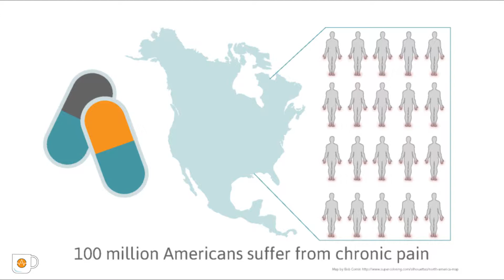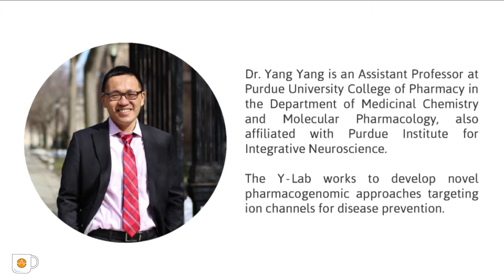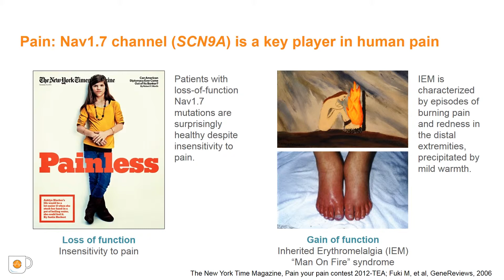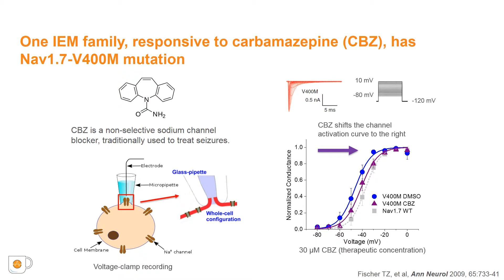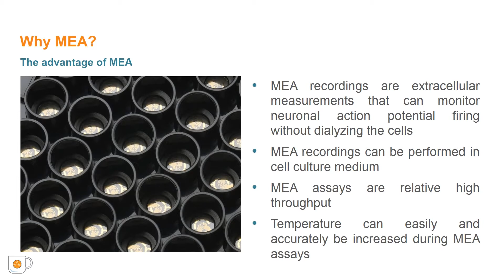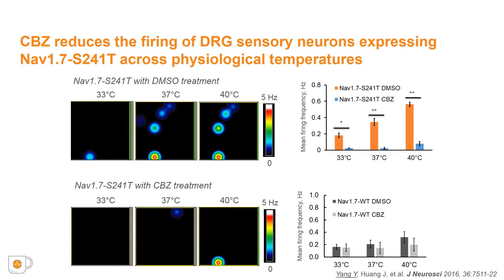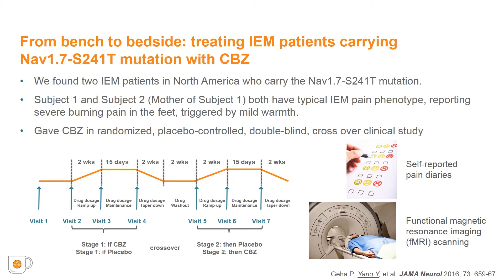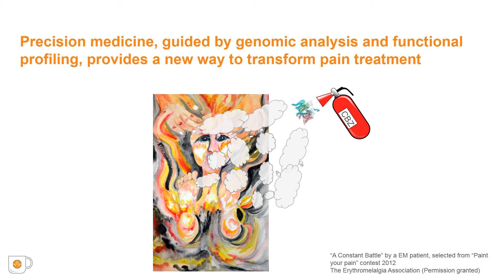Pain study on the Maestro multiwell MEA system: Coffee Break Webinar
“Man on Fire” syndrome, also known as Inherited Erythromelalgia (IEM), is a chronic pain syndrome characterized by burning pain in the hands and feet. The chronic pain of most patients with IEM cannot be relieved by common pain killers making this disease a major unmet medical need. In this webinar, Dr. Yang Yang (Purdue University) discusses advances in the treatment of IEM using a pharmacogenomic approach. The drug responsiveness of different genetic mutations associated with IEM were probed in an in vitro MEA assay, using the Maestro multiwell MEA system, with the results helping to predict the effective treatment of these IEM patients in the clinic.

What is a multiwell MEA assay?
Axion’s microelectrode array (MEA), also known as multielectrode array, plates have a grid of tightly spaced electrodes embedded in the culture surface of each well. Electrically active cells, such as neurons, can be cultured over the electrodes. Over time, as the cultures become established, they form cohesive networks and present an electrophysiological profile. The resulting electrical activity, spontaneous or induced firing of neurons, is captured from each electrode on a microsecond timescale providing both temporally and spatially precise data.